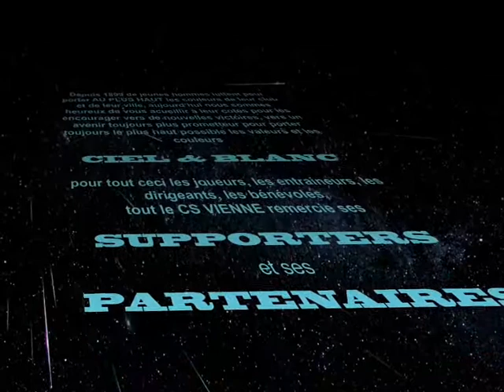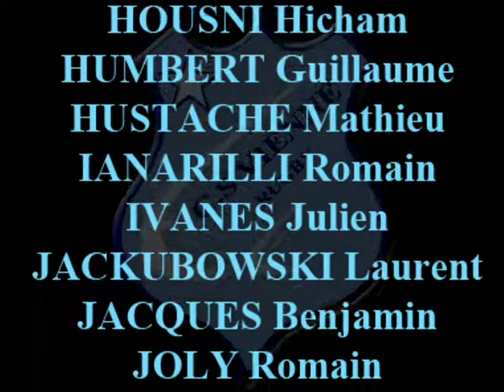CSV 2008-2009.wmv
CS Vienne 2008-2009